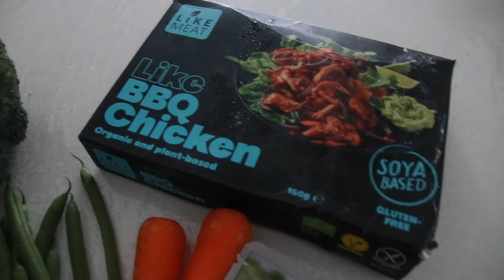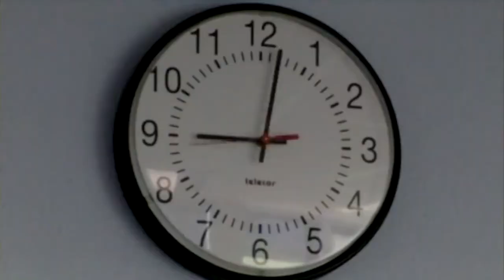Cooking a meal IN A GIANT HOODIE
It's a lockdown weekend... gotta entertain ourselves somehow 🤷‍♀️

The meal we made was vegan 'chicken' by LikeMeat with rice and veg ✌️

⭐️Spot the chocolate milk
⭐️Spot the tea bag